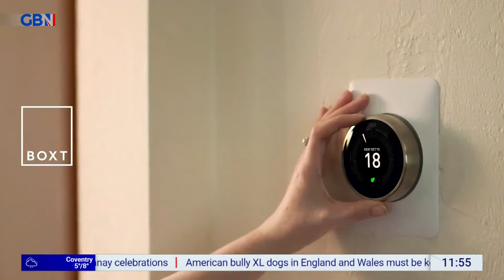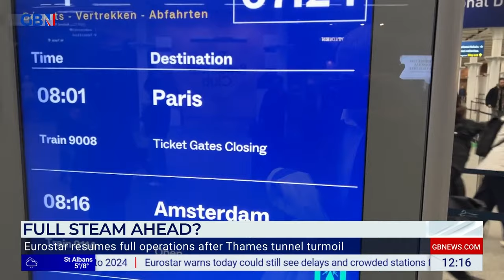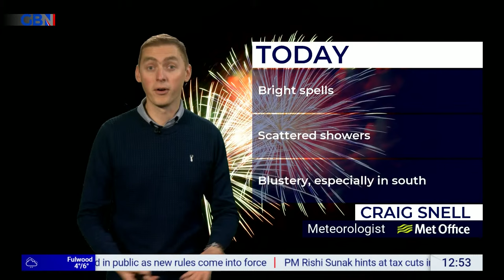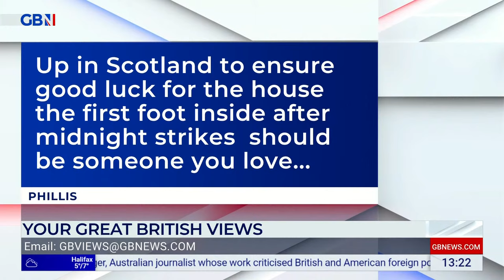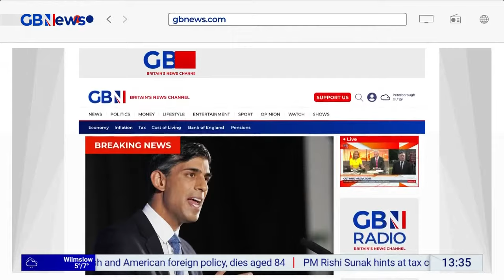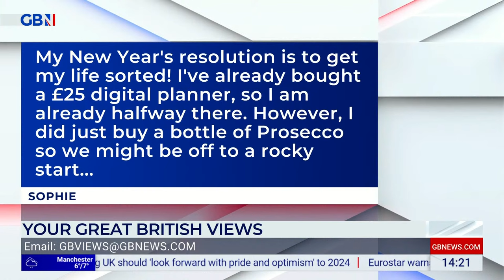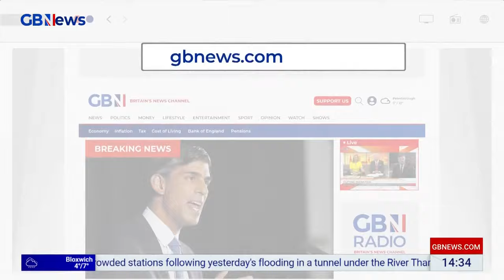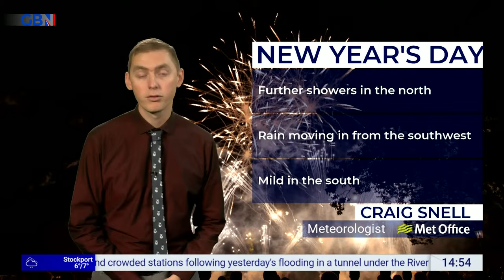GB News Sunday | Sunday 31st December